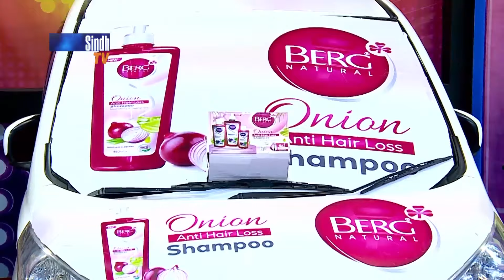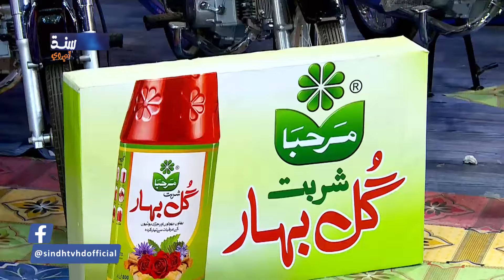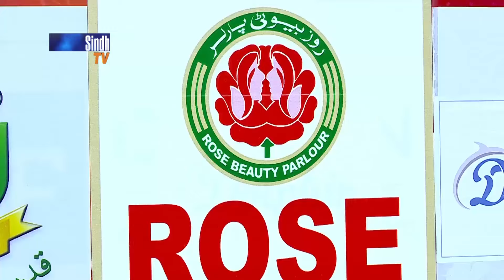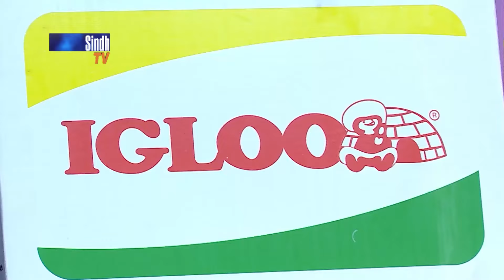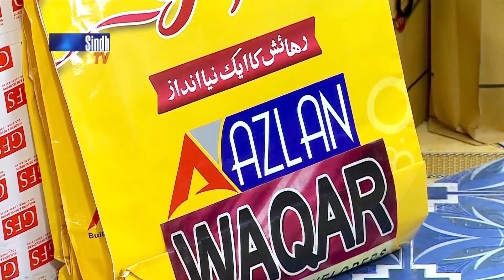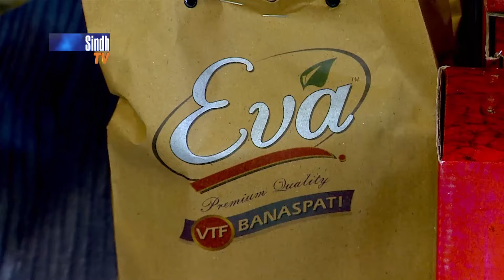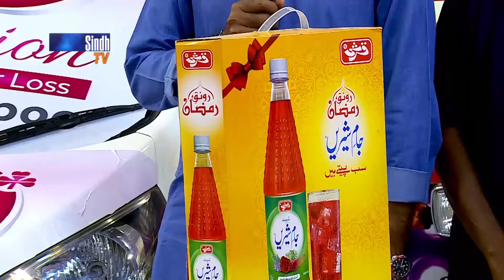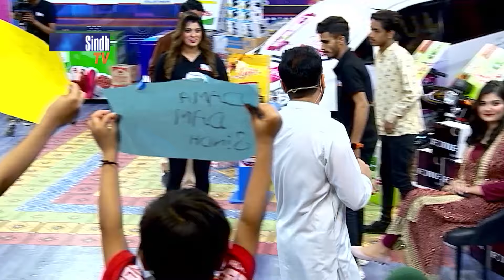Dama Dam Sindh | 8th Ramzan | Sindh TV Game Show | SindhTVHD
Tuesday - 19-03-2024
Host: Raja Memon
Guest: Aslam Bhutto
Singers & Musicians: Komal Naaz, Muhammad Ali & Ustad Badal Rahi
Director: Zafar Jiskani